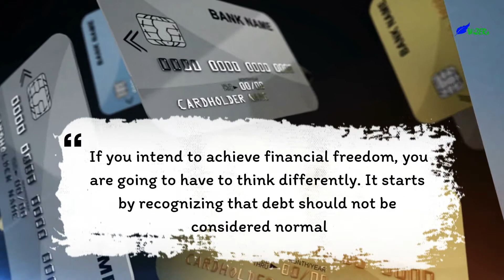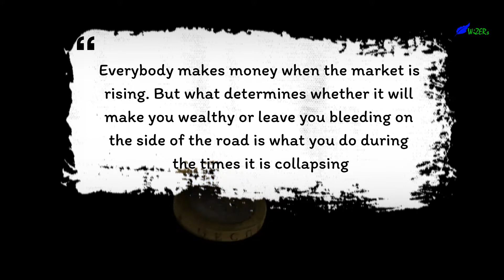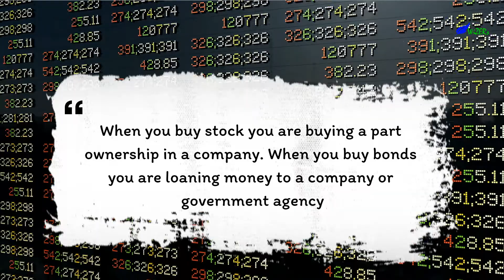The Simple Path to Wealth: J.L. Collins